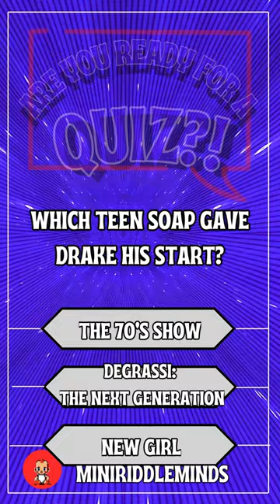Drake's Teen Soap Debut Revealed! YouTube Short | Riddle | Riddles in English | Riddles with Answer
Dive into the origins of Drake's illustrious career as we uncover the teen soap that launched him into the spotlight. Join us for an intriguing journey through his early days in the entertainment industry and see where it all began. Can you guess the show that gave Drake his start?